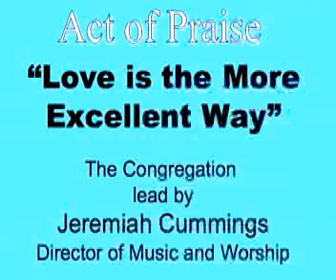Act of Praise 8 12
"Love is the More Excellent Way"
Sung by the Congretation
lead by:  Jeremiah Cummings, Director or Music and Worship